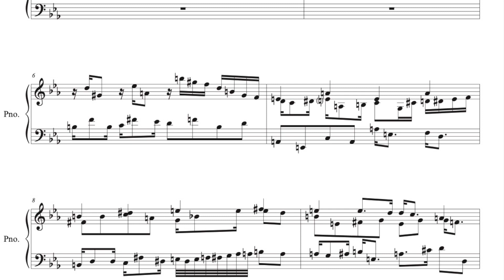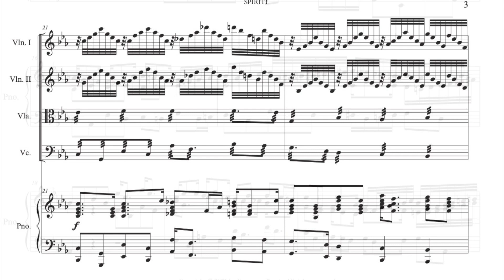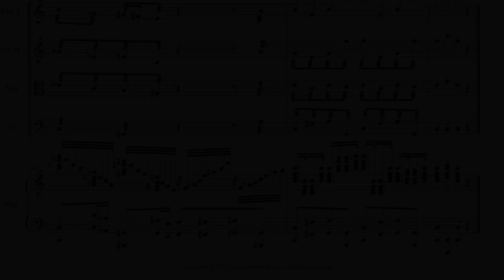SPIRITI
From "La Tempesta" (based on Shakespeare's play)

Little fugue on the spirits island theme